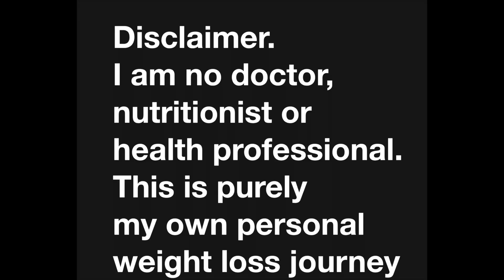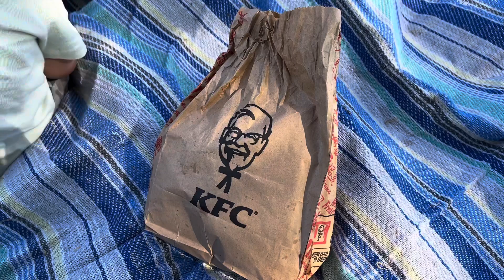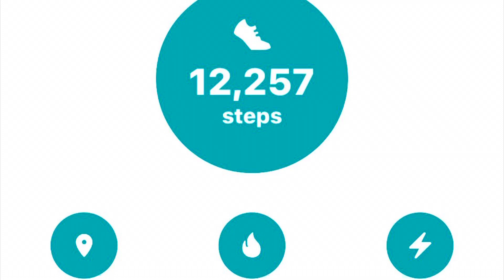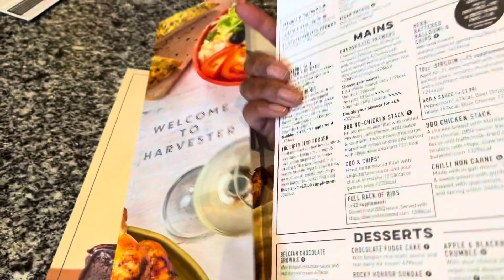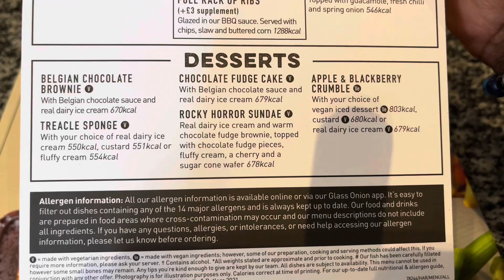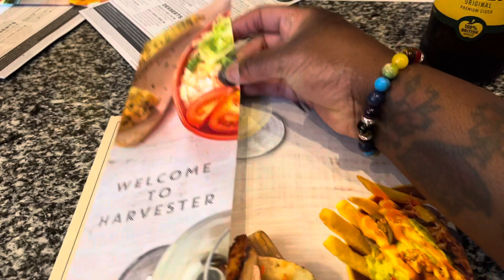MOTHERS DAY 2022 | WHAT I EAT IN A DAY | DAY IN MY LIFE | GROCERY SHOPPING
In today’s video it’s a day in my life whilst out and about with my children and I show you what I eat in a day whilst we celebrate Mother’s Day.

I started my journey 2 years ago but have not reached my weight loss goals.
I’m not happy with my current weight and want to finally achieve my goal weight I been trying to get to over the last few years.

It’s time to drop the excuses and really commit.

Looking forward to finally seeing what 2022 will bring for my journey.

My uploads and posting schedules will be WEDNESDAY AND SUNDAY so please keep an eye out for my videos by hitting the Like button and of course the Subscribe to watch my videos.

To get notified when I post just click on the bell for my daily uploads.